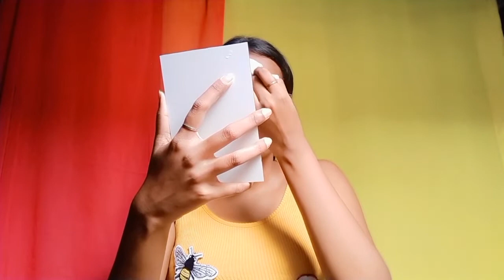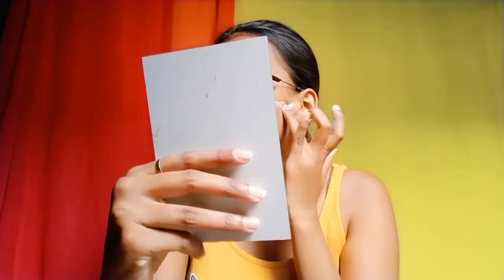FACEART USING POSTER COLORS! | KAJAL TIRLOTKAR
Hey guys! I'm up with another video, here i have painted my face into some pictures related to nature!

LOTS OF LOVE Y'ALL!! 💜

9

Keep supporting! :)